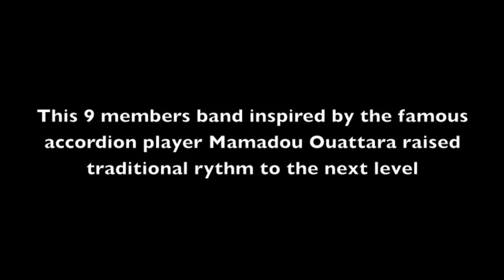ZAGAZOUGOU: Zagazougou Show ( Dj Julien Lebrun remix)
Formed in Soubre , a city in  Bas- Sassandra in Ivory Coast ., this 9 members band inspired by the famous accordion player Mamadou Ouattara raised  traditional rhythm to the next level.
Vocals:  Korotoum Camara , Bakaridja Doumbia, Sid Fazer, Preka Ouatt
Tambour bass: Vat Kamoussa
Djembe : Sekou Ouatt, Rogers Kone, A .Ouatt
Tambour : Amed Goss
Longan ( tamani) :Abou Ouatt
Maracas : Preka Ouatt
Accordion: Moustapha Ryzodia, Abou Ouatt

They use different rhythm from north like : Goumbe , Yagba, Grolo , Yatchana, Simpa,
those from Worodougou area like Kpass, Gobi , Kouroubi
from south like " Bete" rhythm
and from Burkina Faso area like Liwaga.
They realized their first mixtape in 1992 in Abidjan and since then travelled all over Europe !

Auteurs / compositeurs:
1) ZAGAZOUGOU SHOW  (MOUSSA DIABATE)
ZAGAZOUGOU SHOW ( DJ JULIEN LEBRUN REMIX) Fixé en 2011 - Artiste ZAGAZOUGOU -
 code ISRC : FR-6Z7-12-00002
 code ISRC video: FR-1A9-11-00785